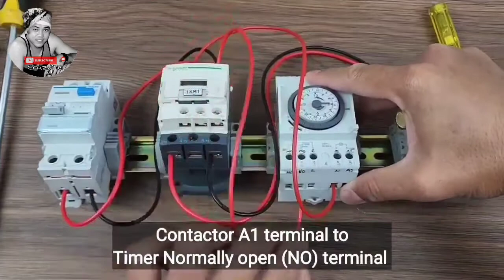Basic Pump & Motor, Power & Control wiring with 24hrs Timer.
Basic wiring for power and control single phase motor and pumps with 24 hours timer.